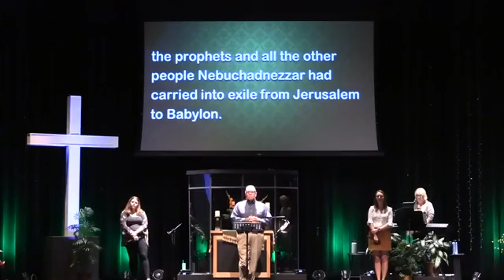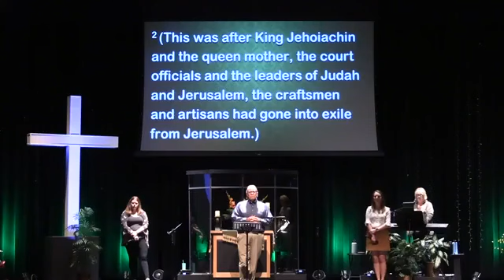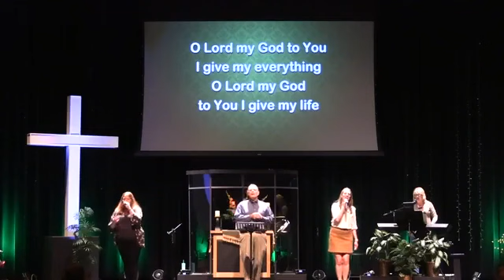Timothy Lutheran Worship - October 10, 2021